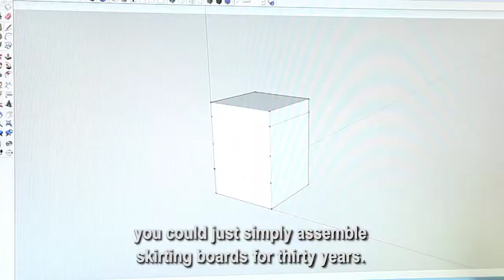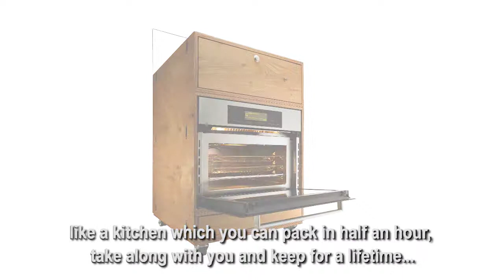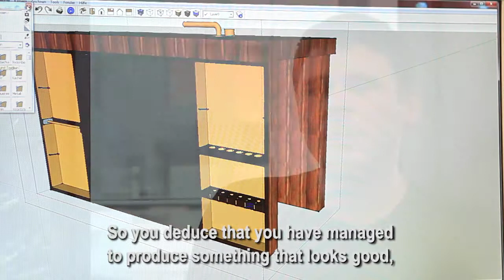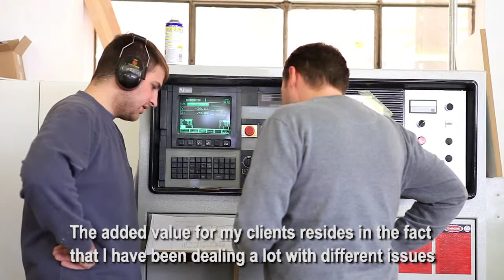DESIGN TALK WITH NORBERT BRAKONIER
Innovation by Design in Luxembourg Companies
Norbert Brakonier (Norbert Brakonier SA) on "Development of new products through design"

Interview produced by Luxinnovation- Agence Nationale pour la Promotion de l'Innovation et de la Recherche, Mudam Luxembourg - Musée d'Art Moderne Grand-Duc Jean and the European Union - European Regional Development Fund